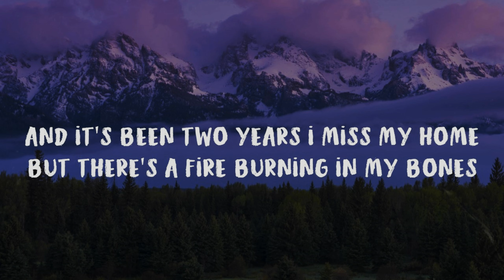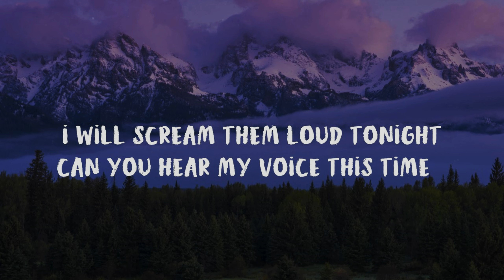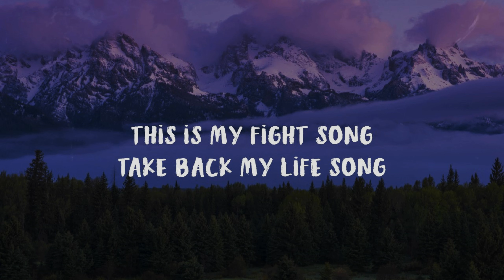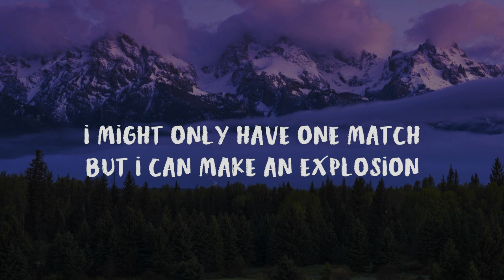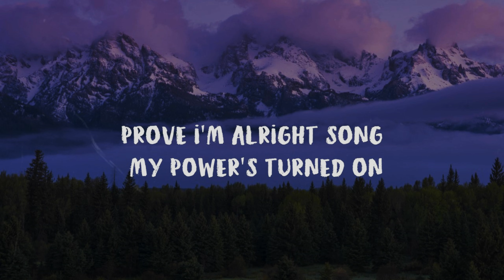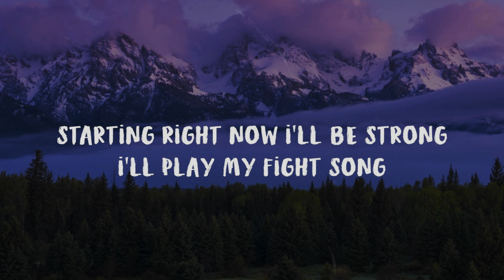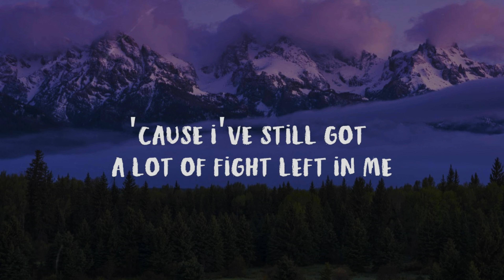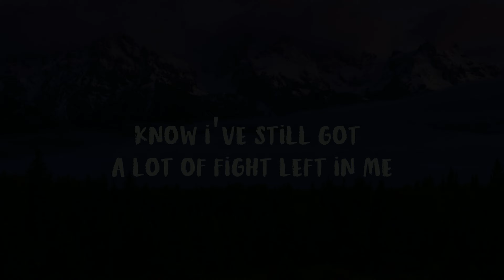FIGHT SONG - RACHEL PLATTEN [LYRICS]